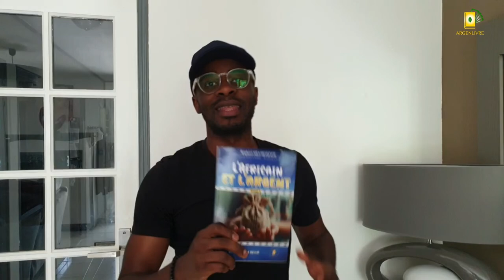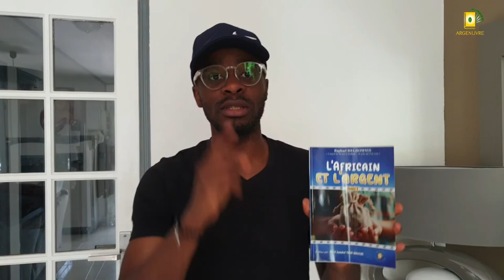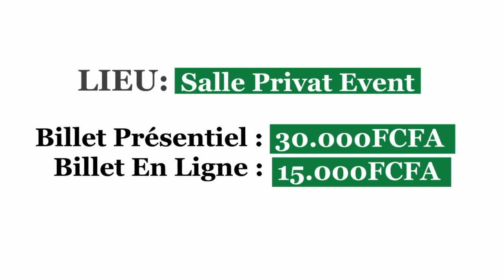Le pauvre pêche plus que le riche, Week-end de L'écrivain, Raphael SIEGHOMNOU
Le pauvre pêche plus que le riche

Rdv a Libreville pour une Mégaconférence sur l'entrepreneuriat, clique sur le lien ci-dessous :

MINAKANOOOO